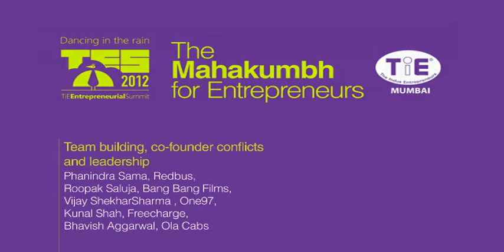Startup Lesson: Co-founders, Scaling up, Traction & Fund Raising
Session Highlights
1. "There are things that you know, things that you don't know and things that you don't know that you don't know"
2. Uncertainty is part of being an entrepreneur; you will never have all the information. You will have take that leap of faith and if it goes wrong fix it quickly.
3. In a startup everyone is equal; to attract talent it's important to have an open environment that works.
4.  It's good to have worked in a large established company before you start rather than starting out of campus because these one/two years exposes you to all aspects of organizational operations.